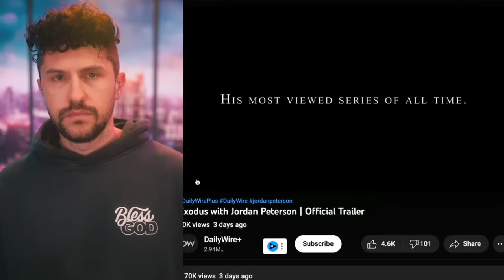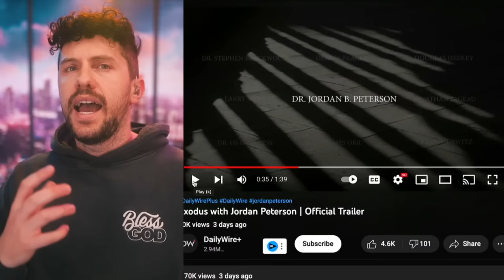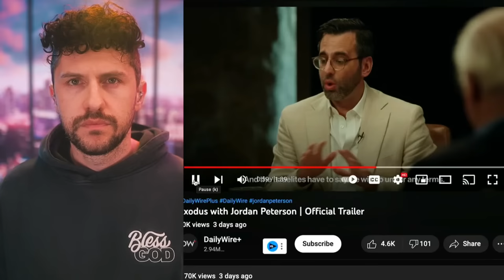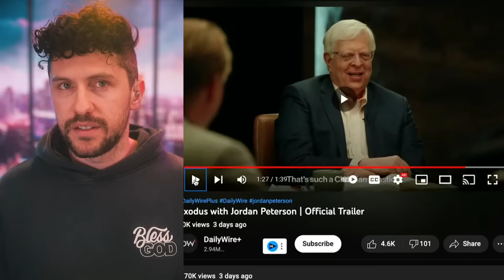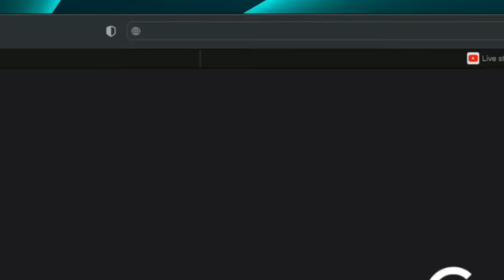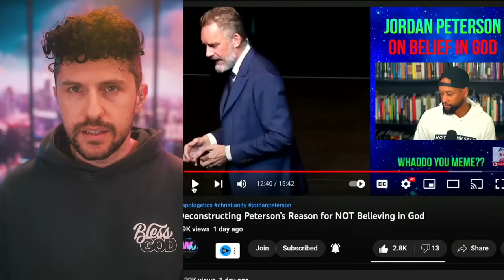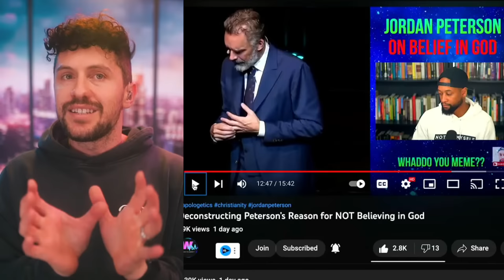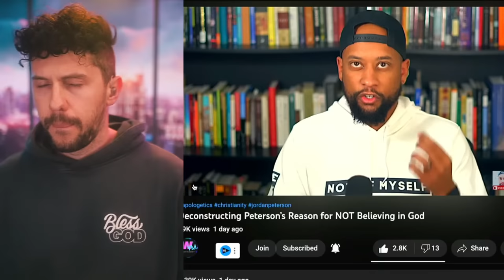Jordan Peterson LEADS Bible Study About THIS